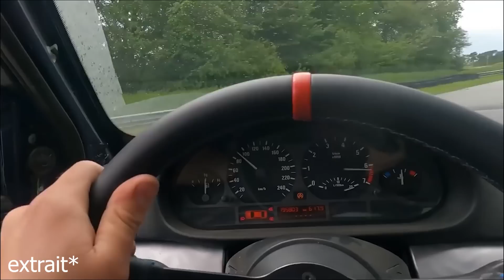Ma TDS avec 231cv ca drift mieux ??? (le petit louis valide)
POUR PARTICIPER ET GAGNER LE XMAXX RC :
Partage dans ta story la publication ou je t'offre le 4x4 RC !

Merci pour ce soutien fou depuis autant de temp !  (sur les yeux du p'tit Dylan c'est fou)

J'ai bientôt 1 million d'abonnés et c'est juste fou pour moi ! déjà avoir les 100k c'étais juste incroyable donc abonne toi a ma chaine que je pète le million bordel a cul !

C'est donc grâce a vous que j'ai crée mon shop d'airsoft (ESSENCIAL AIRSOFT) et ma marque de vêtements (LABOISERIE) ! deux domaine qui me passionne a mort et que je partage avec vous !
Pour voir tous ce que je partage sur les réseaux c'est juste ICI,